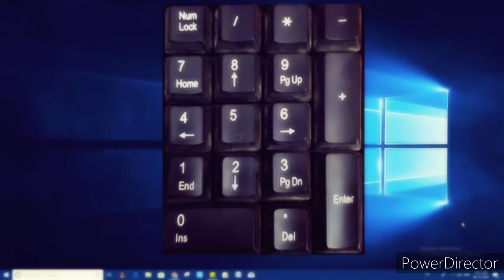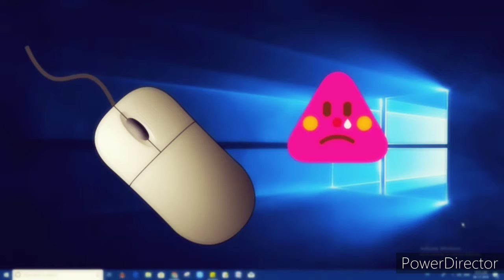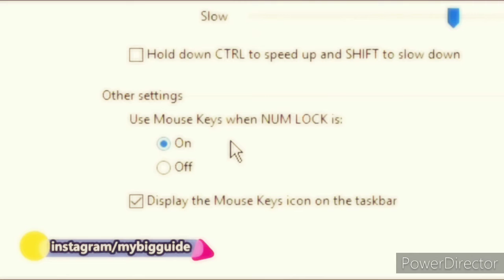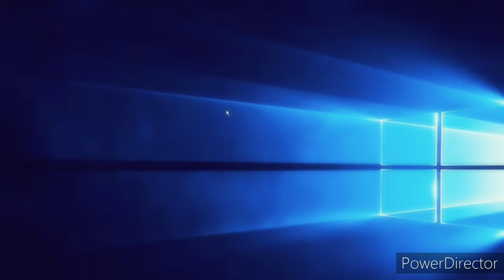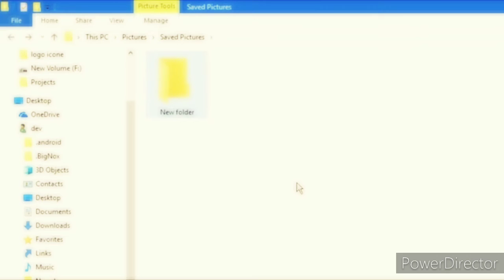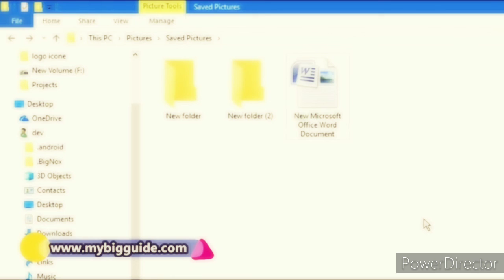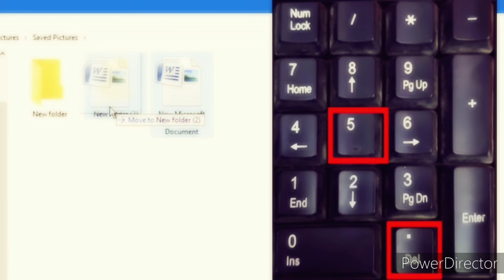keyboard Master key Trick - A G computer magik trick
A G computer megik trick